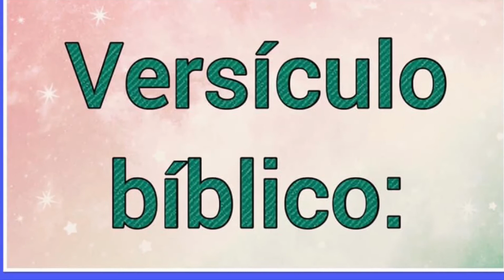Nombre : Jada Significado y versículo bíblico